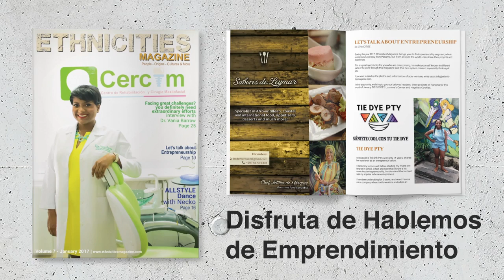Edición N°7 de Ethnicities Magazine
Promo de Edición N°7 de Ethncities Magazine, tu revista digital que promueve y empodera a los afrodescendientes en Panamá y el mundo.